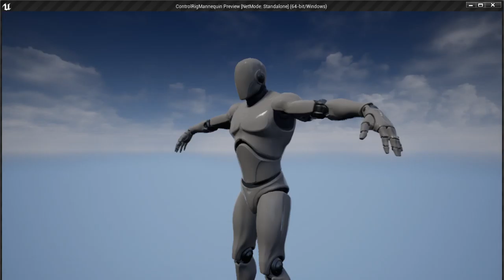Working with UE4 Control Rig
Just... me being a 12 year old in a grown man's body. This animation sequence took about 30 seconds and made me laugh for about 30 minutes.